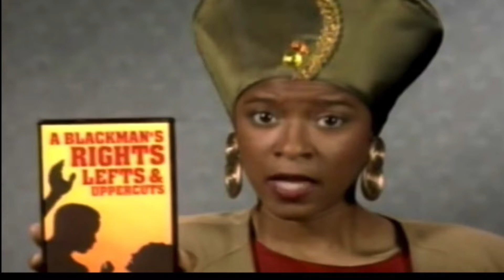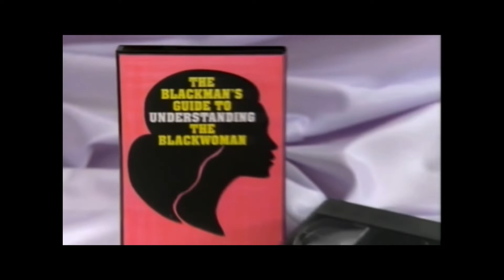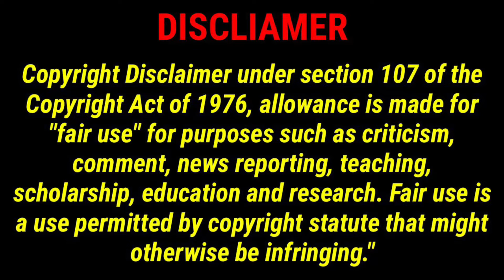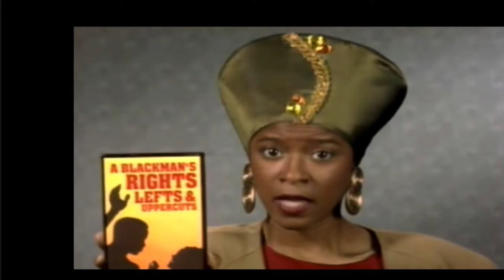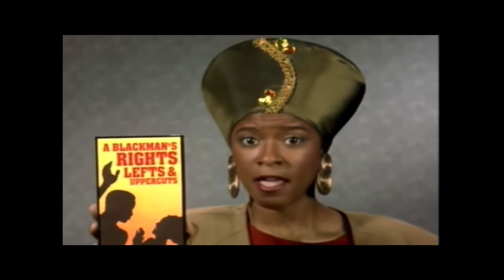HOW IN LIVING COLOR : SABOTAGED SHAHRAZAD ALI’S BOOK & PRO BLACK MOVEMENT